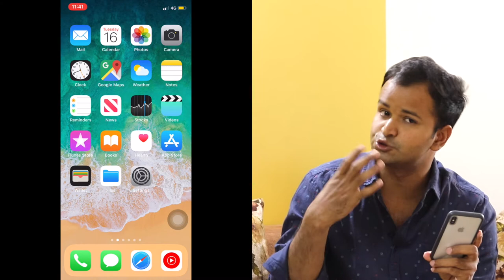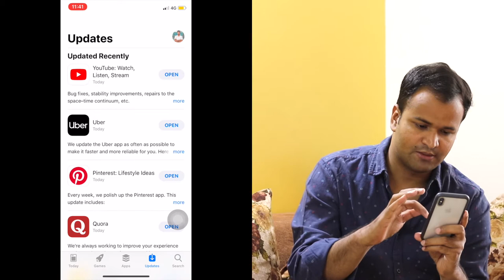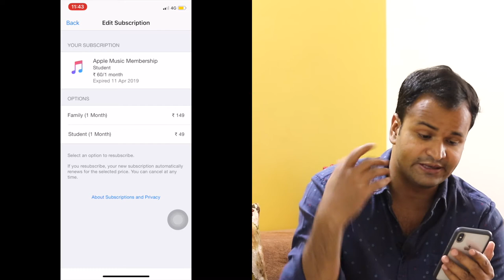iTunes Money Deduction | App Store Money Deduction | Apple iTunes/App Store Payment Issues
🙏 Namashkar Fellows 🙏

Iss video mai aapse baat karne wala hoon App store payment issues  ke baare main !!

We Discussed ?

How to avoid money deduction in iTunes ?
How to avoid money deduction in App Store ?
How to avoid money deduction in apple devices ?
how to get app store refund ?
How to get itunes refund ?
What my money is deducting from app store ?
How to stop subscription in itunes ?
How to stop subscription in app store ?
How to stop subscription in apple devices ?

Camera : Canon 80D
Mic : Snowball White/Clip Mic
Editor : Final Cut Pro X
Laptop : MacBook Pro
Sound Editor : Audacity

Namaskar Fellows 🙏